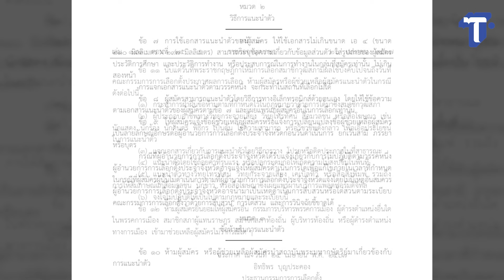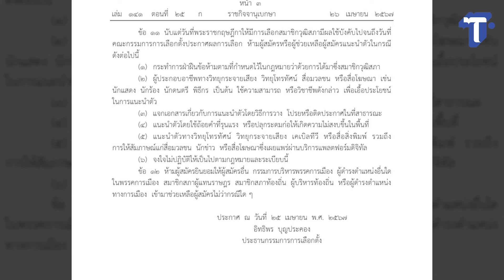เปิดระเบียบ กกต. คุมเข้มสมัคร สว.